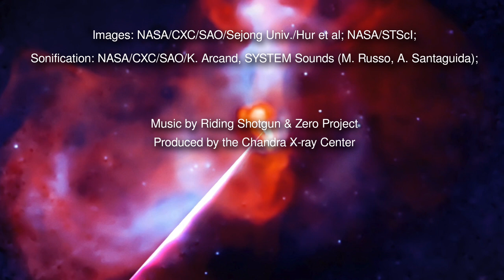Jingle, Pluck, and Hum: Sounds from Space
Space is mostly quiet. Data collected by telescopes are most often turned into silent charts, plots, and images. A "sonification" project led by NASA's Chandra X-ray Observatory and the Universe of Learning transforms otherwise inaudible data from some of the world's most powerful telescopes into sound. This effort makes it possible to experience data from cosmic sources with a different sense: hearing.

The latest installment of this sonification project features a region where stars are forming (Westerlund 2), the debris field left behind by an exploded star (Tycho's supernova remnant), and the region around arguably the most famous black hole (Messier 87*). Each sonification has its own technique to translate the astronomical data into sounds that humans can hear.

Westerlund 2 is a cluster of young stars — about one to two million years old — located about 20,000 light years from Earth. In the sonified version of these data from Chandra and Hubble, the pitch of the notes indicates the vertical position of the sources in the image with the higher pitches towards the top of the image. Meanwhile, the volume corresponds to the brightness of each source. The Hubble data are played by strings, where the stars are plucked strings and the clouds are strummed notes. Chandra's X-ray data are represented by bells and the more diffuse X-ray light are played by more sustained tones.

Beginning in the center, the sonification of the Tycho supernova remnant expands outward in a circle. The image contains X-ray data from Chandra where the various colors represent small bands of frequency that are associated with different elements that are moving both toward and away from Earth. For example, red shows iron, green is silicon, and blue represents sulfur. The sonification aligns with those colors as the redder light produces the lowest notes and blue and violet create the higher pitched notes. White corresponds to the full range of frequencies of light observable by Chandra, which is strongest toward the edge of the remnant.

The giant black hole in Messier 87 (M87 for short) and its surroundings have been studied for many years and by a range of telescopes including Chandra and the Very Large Array. These data show that the black hole in M87 is sending out massive jets of energetic particles that interact with vast clouds of hot gas that surround it. To translate the X-rays and radio waves into sound, the image is scanned beginning at the 3 o'clock position and sweeping to the right like a radar. The brighter data, the louder and higher pitched the sounds are. The radio data are lower pitched than the X-rays. The point-like sources in X-ray light, most of which represent stars in orbit around a black hole or neutron star, are played a short, plucked sounds.

Listen for more from the sonification project in the future.